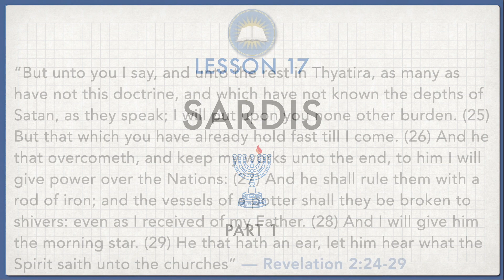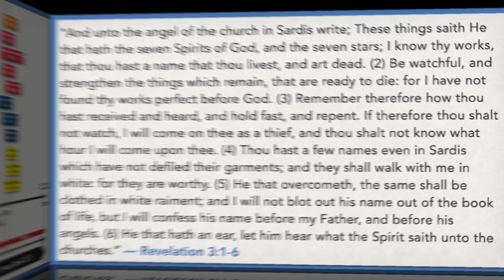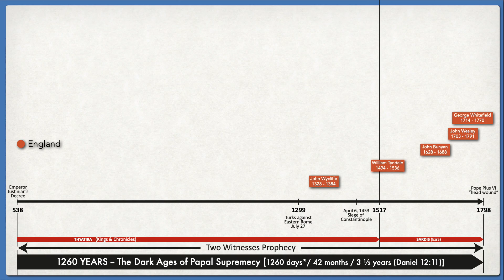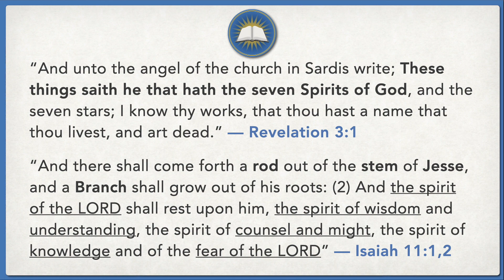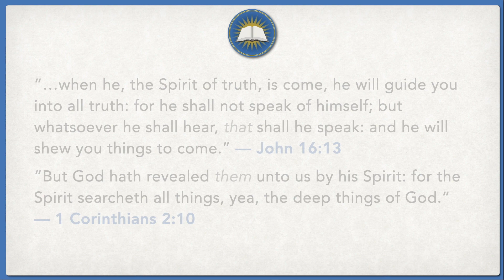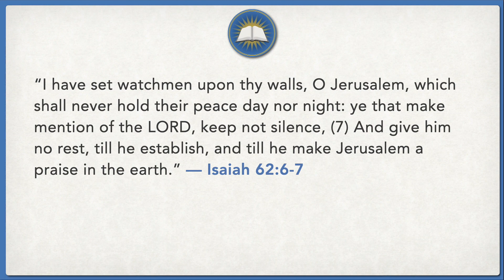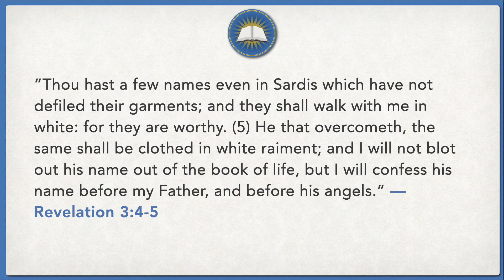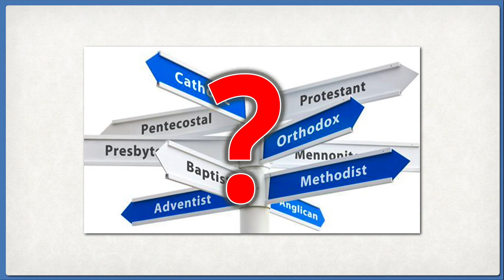Lesson 17 - Sardis - part 1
In this study we're going to begin to study the church of Sardis found in Revelation 3:1-6